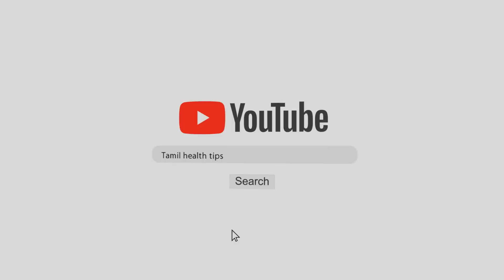Hair Itching Problem / Thalai Arippu Neenga Tips / தலை அரிப்பு நீங்க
நன்றி...